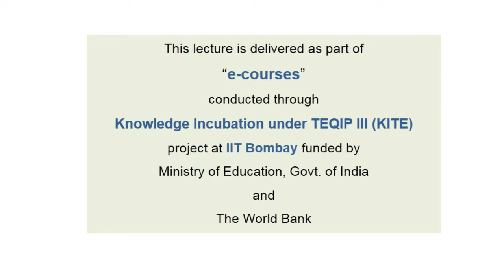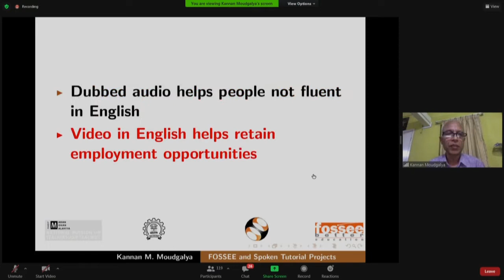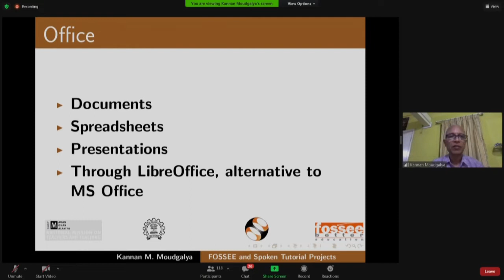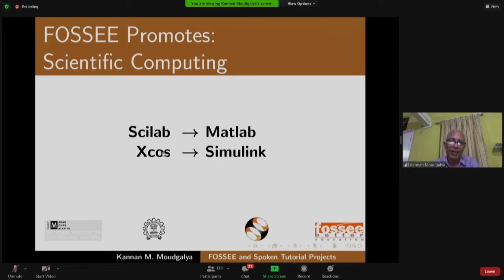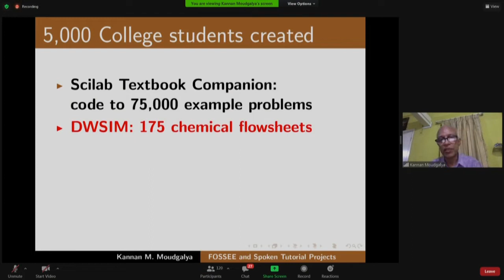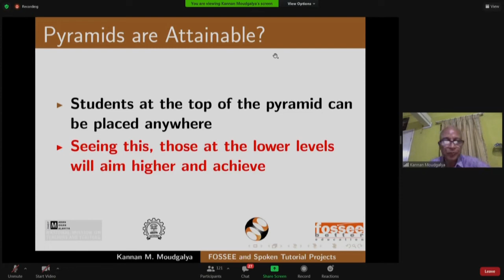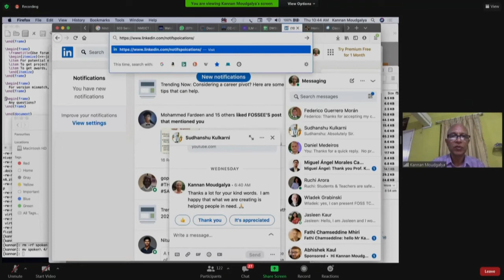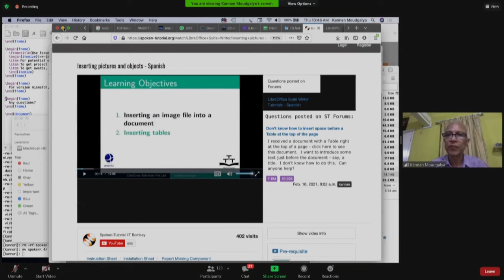Day 1 Session-2 by Prof. Kannan Moudgalya